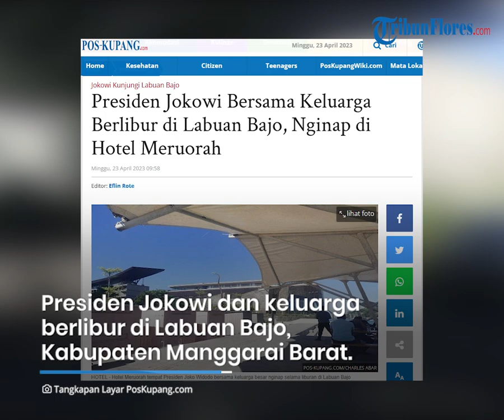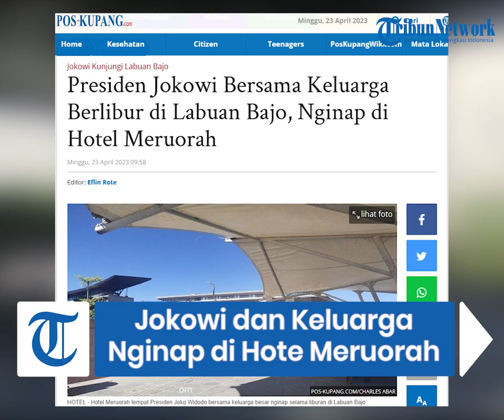Presiden Jokowi Bersama Keluarga Berlibur di Labuan Bajo, Nginap di Hotel Meruorah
TRIBUNFLORES.COM, LABUAN BAJO - Presiden Jokowi bersama Ibu Iriana Jokowi dan kelurga berlibur di Labuan Bajo Manggarai Barat Flores, NTT. Jokowi dan keluarga rencananya berlibur selama tiga hari kedepan.

Liburan kali ini Jokowi tidak datang sendiri tapi meboyong kelurga besar, antara lain putra bungsu Kaesang Pangarep bersama Istri, Gibran Rakabuming Raka bersama Istri anak dan juga anak mantu Boby Nasution bersama istri anak.

Jokowi dan keluarga tiba di Labuan Bajo tadi malam pukul 18:40 Wita. Jokowi bersama keluarga nginap di Hotel Meruorah Labuan Bajo.

Artikel ini telah tayang di Pos-Kupang.com dengan judul Presiden Jokowi Bersama Keluarga Berlibur di Labuan Bajo, Nginap di Hotel Meruorah,

Penulis: Charles Abar
Editor: Eflin Rote
VP: Ian Taopan